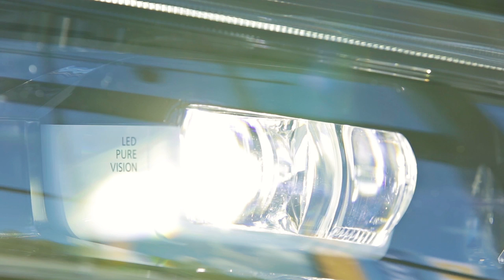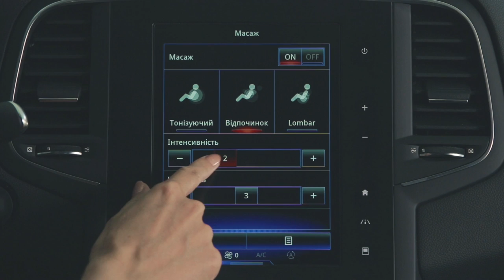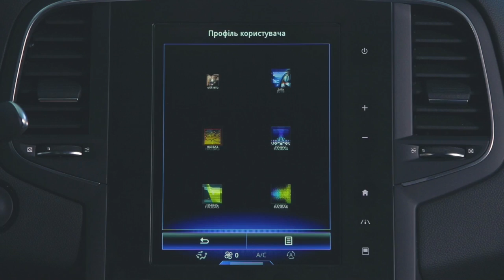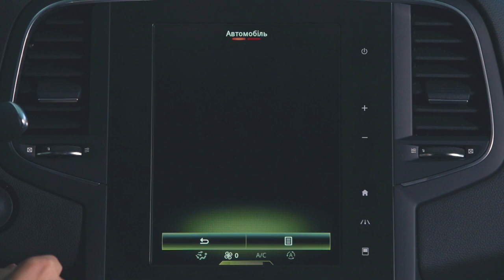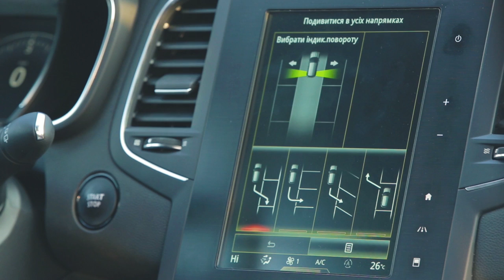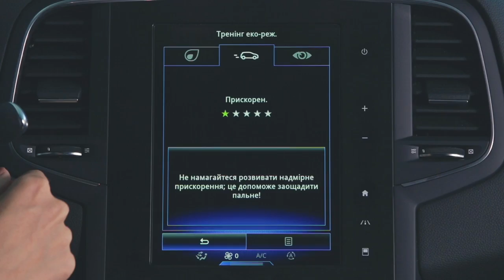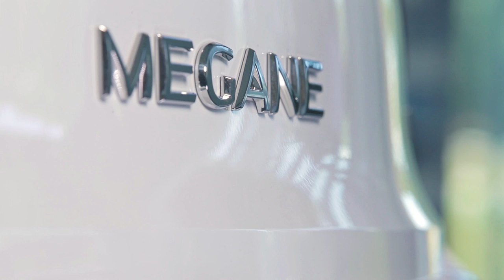Віртуальний шоу-рум Renault Megane